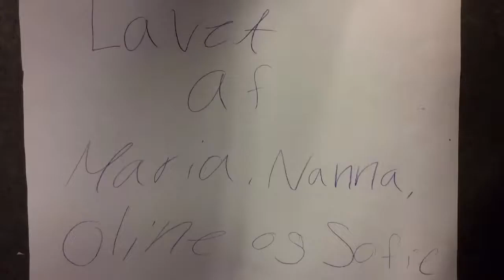ligestilling mellem kønnene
Lavet af Brorsonskolen 6.A